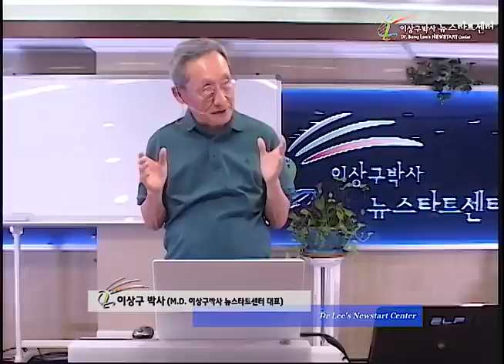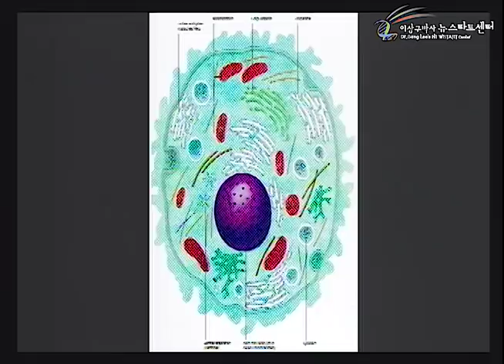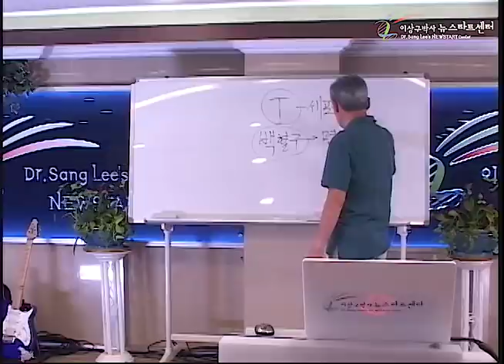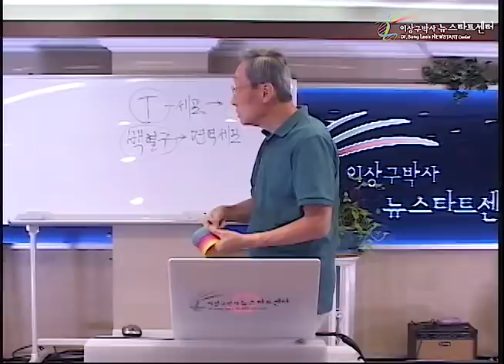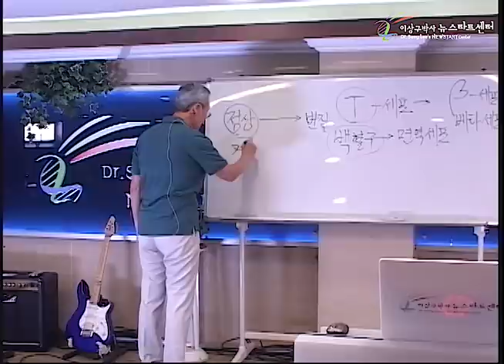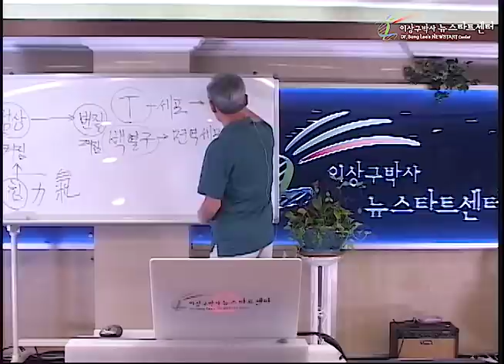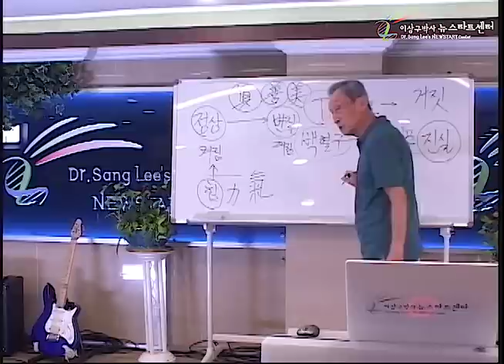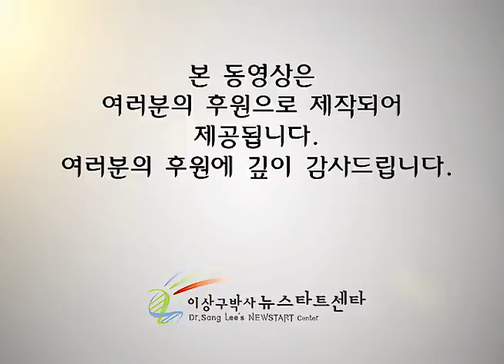R244 01 아는 것이 힘이다